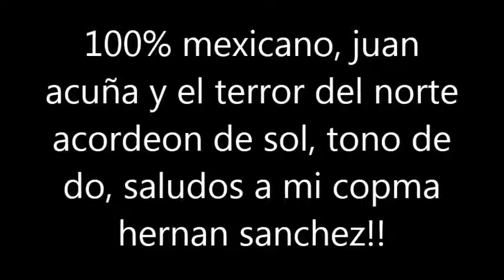juan acuña y el terror del norte 100% mexicano instruccional facil acordeon de botones